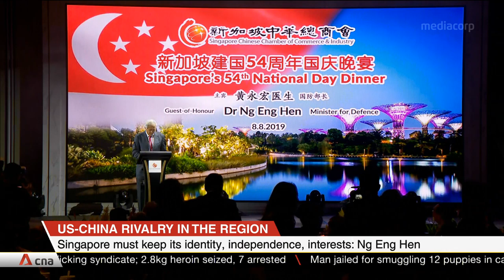Singapore must keep its identity, independence, interests foremost: Ng Eng Hen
Speaking to members of the Singapore Chinese Chamber of Commerce & Industry at a National Day dinner, Defence Minister Ng Eng Hen said Singapore must keep its identity, independence, and own interests foremost, and avoid taking sides even as big powers tussle in the region. He noted that as a small country, Singapore should not overestimate its ability to influence global affairs.